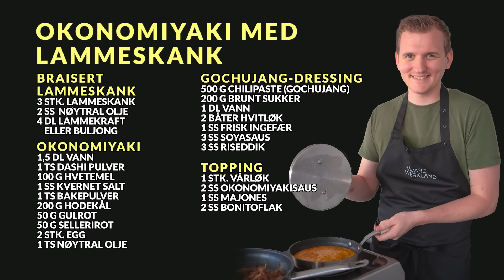Okonomiyaki med lam fra Håvard Werkland | Kokkens Kveldsmat | MatPrat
Okonomiyaki er en japansk klassiker, og består av en tykk pannekake med masse smak. Stjernekokk Håvard Werkland har satt sammen en variant med norsk vri og smak av høst! Fylt med norske rotgrønnsaker i sesong, og toppet med braisert lammeskank.